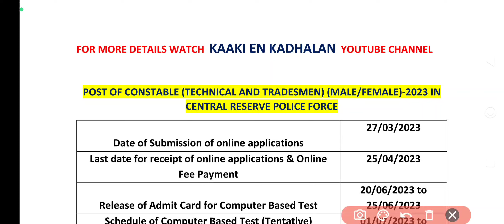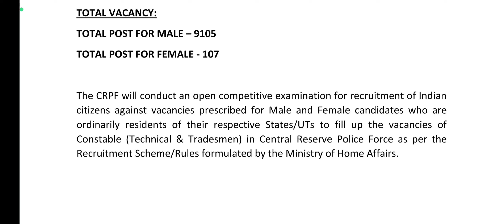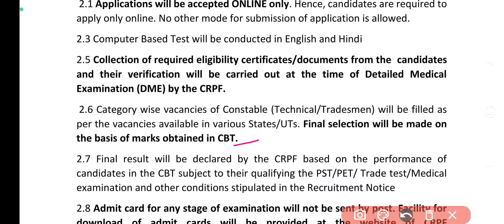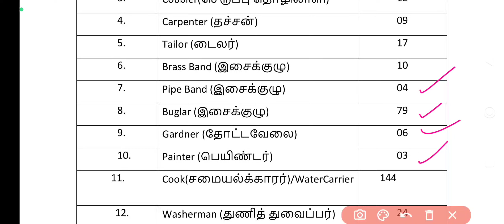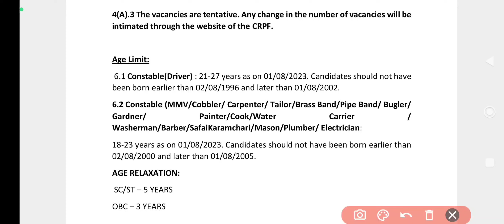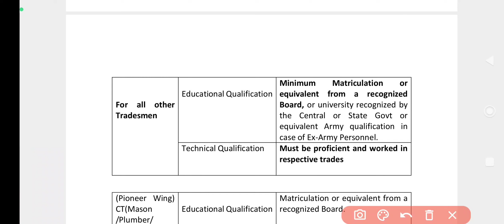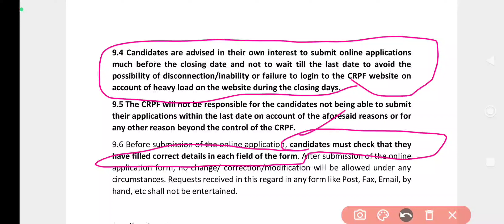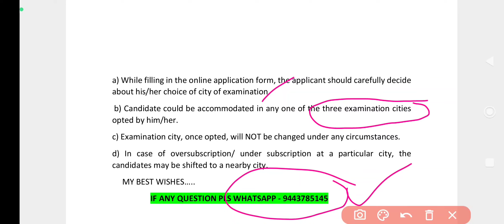CRPF CONSTABLE EXAM 2023 || TECHNICAL AND TRADESMEN NOTIFICATION || TN MALE 579 FEMALE 14